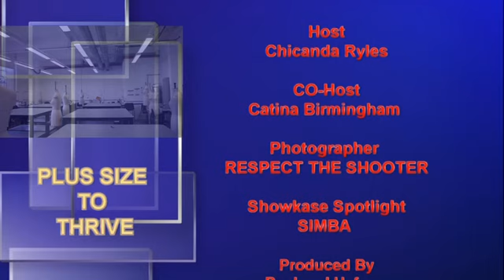PLUS SIZE TO THRIVE EPISODE 4 THE PHOTO SHOOT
A TALK SHOW SURROUNDING PLUS SIZE MODELS. FOCUSING ON HOW TO STAY HIP &THICK WITH TIPS AND TRICKS. HOSTED BY CHICANDA RYLES